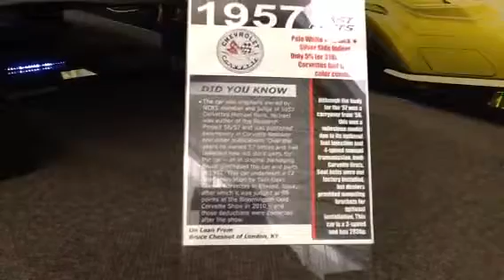My Bosses 57 Fuel Car